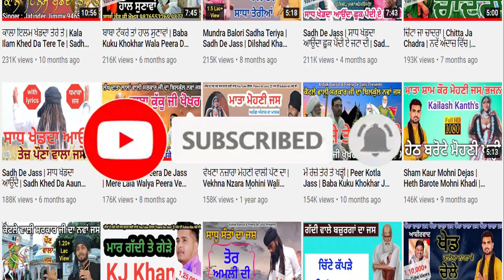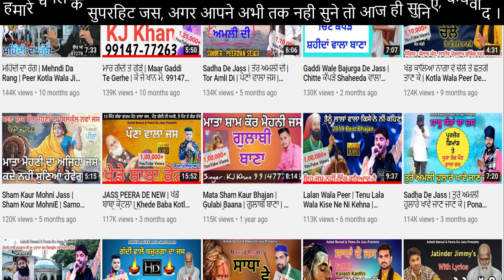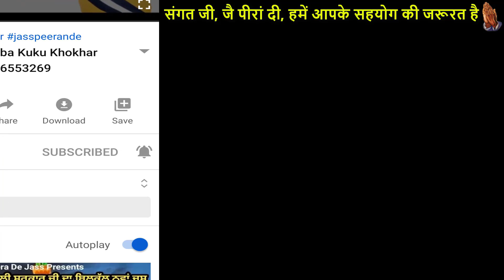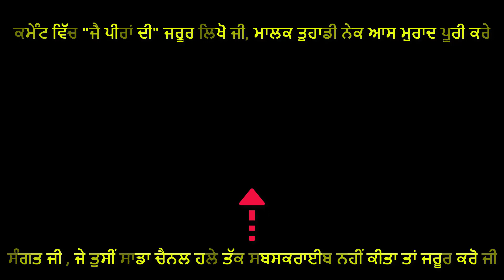Mata Rani Ke Bhajan | ਸ਼ੇਰਾਂ ਵਾਲੜੀਏ ਮਾਈਏ ਤੇਰਾ ਮਨਾਵਾਂ ਮੈਂ ਗਣੇਸ਼ | Jass | Baba Sukhdev Chirhi 9915488789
Jass Title :    Shera Waldiye Mayiye Tera Mnawa Main Ganesh
Artist           :  ਬਾਬਾ ਸੁਖਦੇਵ ਚਿੜੀ ਜੀ 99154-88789
Album :          Mata Rani Ke Bhajan
Produced by : Late Sh. Satpal Bansal
Directed by : Ashok Bansal 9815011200